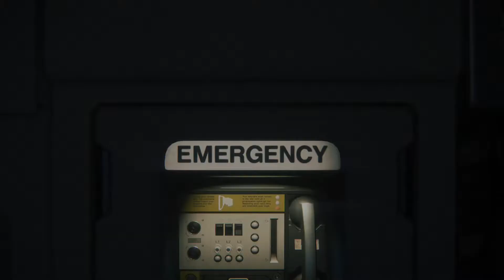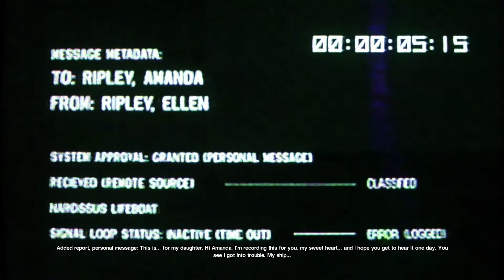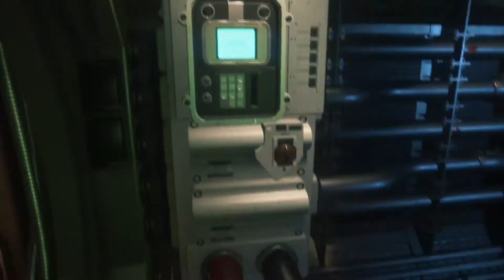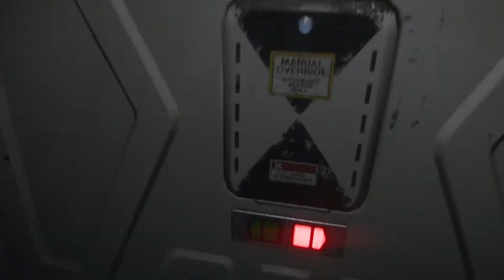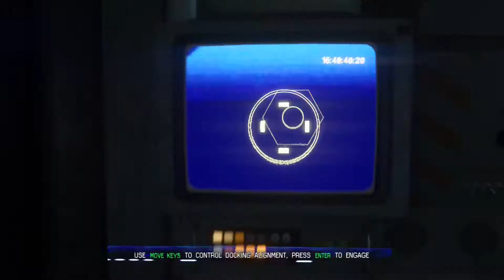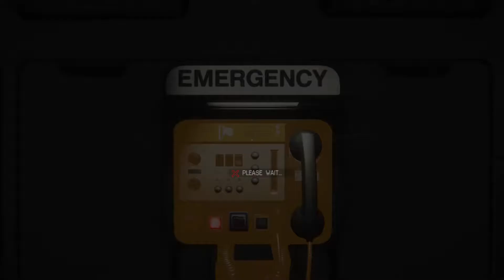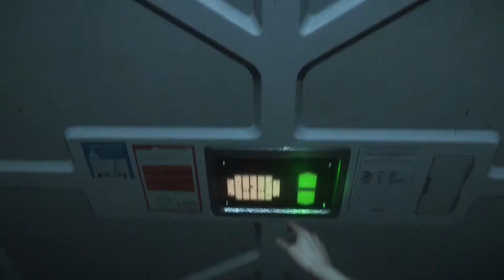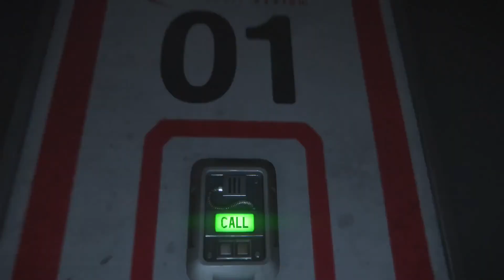Alien Isolation Walkthrough Gameplay No Commentary Part 9 - ASUS ROG Strix G15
Alien: Isolation is a single-player action-adventure game with emphasis on stealth and survival horror features. The player controls Amanda Ripley from a first-person perspective, and must explore a space station and complete objectives while avoiding, outsmarting and defeating enemies.

Specifications
Model: G512LI
Processor: Intel i7 10750H
RAM: 16GB
Graphics: 4GB NVIDIA Geforce 1650 Ti
Storage: 512GB SSD
Display: 144Hz Refresh Rate